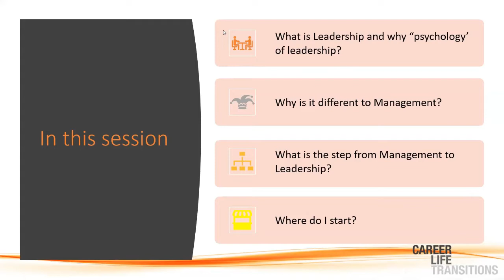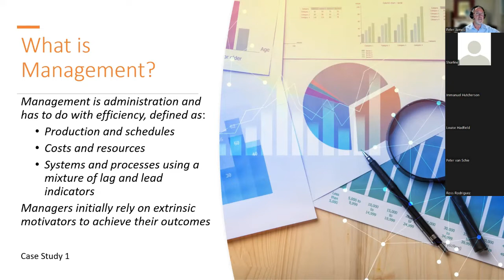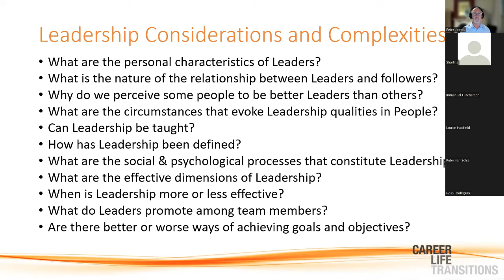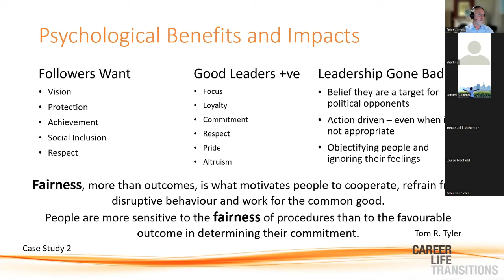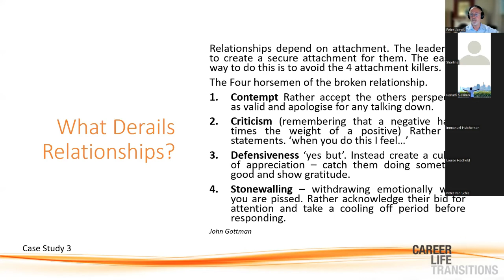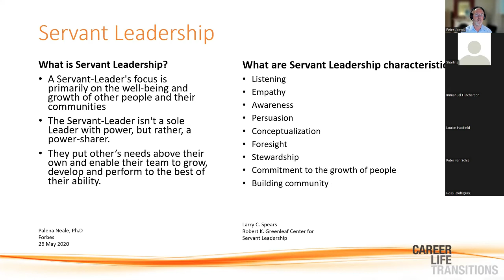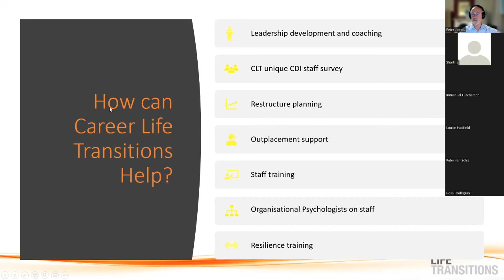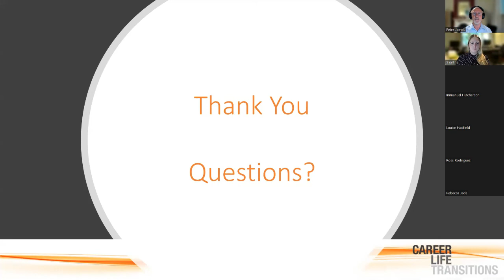The Psychology of Leadership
What is Leadership if it isn’t observable behaviours? How you act or conduct yourself in the workplace has an impact on those you seek to influence and engage in some way. This is the Psychology of Leadership. For a Leader, behaviour needs to be a choice, one chosen for the circumstances and aligned to an achievement orientation. Some people may have natural tendencies which predispose them to effective leadership, but it’s rare and may not be transferable in all circumstances. For most, leadership is journey of self-discovery.

Great leadership starts with an understanding of yourself, understanding the choices you make and knowing when to do what to best suit the circumstances. Leadership practices can be learned, sometimes it involves a deep dive into your own psychology.